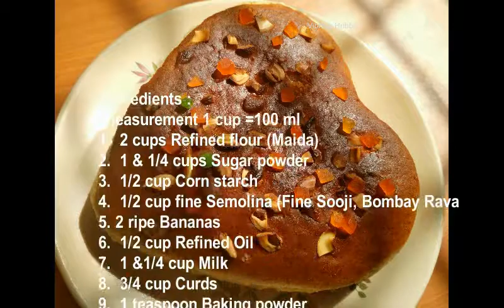Homemade Soft and fluffy delicious Eggless Banana Cake recipe| ಎಗ್ ಲೆಸ್ ಬನಾನಾ ಕೇಕು |ಬಾಳೆಹಣ್ಣಿನ ಕೇಕ್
Delicious Banana cake recipe. Learn how to make  soft , moist and fluffy eggless banana cake easily at home . Super moist Eggless Banana Cake can be enjoyed as such with a cup of hot tea or coffee! This is the perfect snack cake to enjoy when you crave something sweet.
 Try this perfect Banana cake recipe to relish homemade irresistible yummy Banana cake.